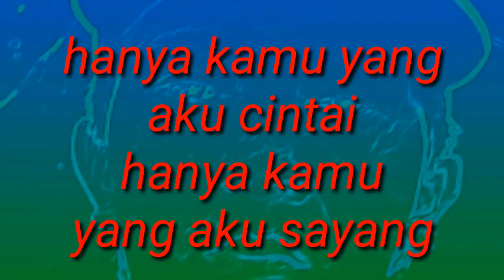UCAPAN HARI VALENTINE || KATA KATA ROMANTIS UNTUK PASANGAN.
hari demi hari terlewati

suka dan duka kita rasakan berdua

namun kita selalu menanti nanti

saat saat kita berjumpa lagi

untuk menumpahkan rasa rindu kita

hanya dirimu membuat nadi ini berdenyut

karena tanpamu hidup ini terasa hampa

bagaikan samudera tanpa air

hanya kamu yang aku cinta

hanya kamu yang aku sayang

di hari valentine ini

kan ku curahkan

kasih dan sayangku

hanya untukmu

selamat hari valentine